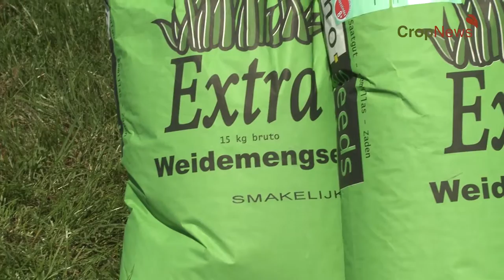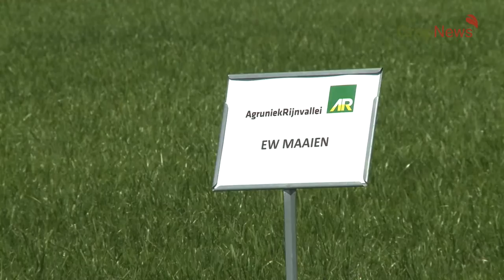CropNews Aflevering 009 CropSeeds web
Ondanks de vooruitgang in bemesting en gewasbescherming, is de stijging van productiviteit in de West-Europese landen hoofdzakelijk toe te schrijven aan het verbeterde genetisch potentieel van het uitgangsmateriaal. Gezamenlijk inkopen op internationale schaal geeft een snelle toegang tot de beste rassen.

CropSolutions kan in een vroeg stadium over deze rassen beschikken en partners kunnen zich daarmee positief onderscheiden in de markt. De kennis van veevoeding bij de verschillende adviseurs binnen CropSolutions in relatie tot rassenkeus garandeert een optimaal aanbod van maisrassen en graslandmengsels voor elke situatie. Door ons schaalvoordeel bij inkoop is het pakket van zaaizaden ook nog eens gunstig geprijsd. Onder de naam ‘CropSeeds’ kunt u deze zaaizaden bij de partners van CropSolutions verkrijgen.

In deze video aandacht voor de ruwvoerproductie van de toekomst oftewel de 'akkerbouwmatige teelt van ruwvoer'.